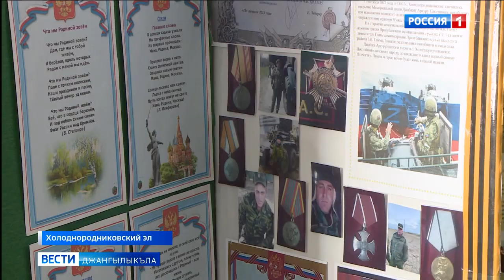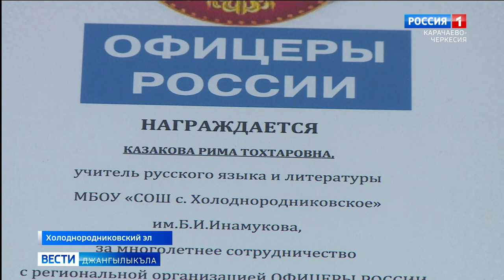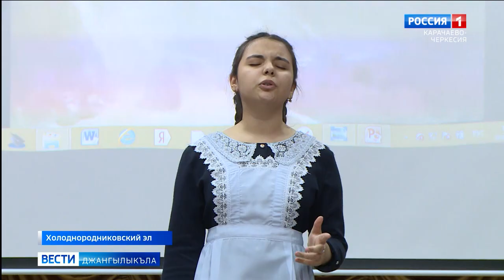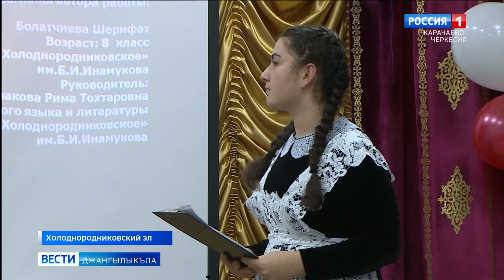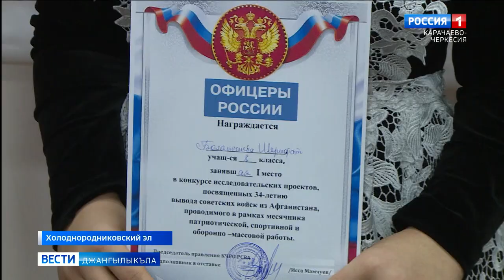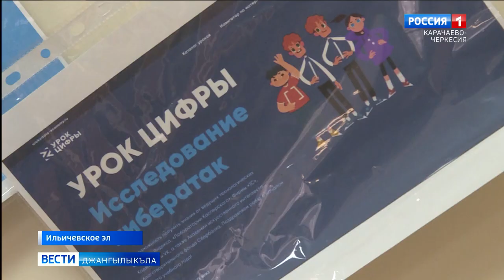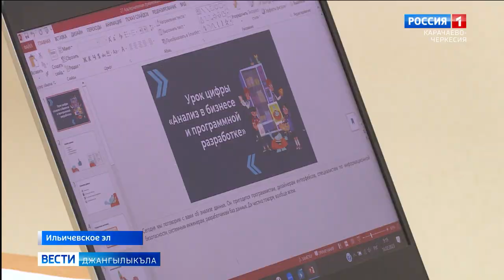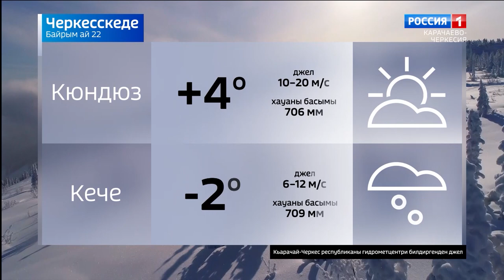Вести на карачаевском языке 22.02.2023